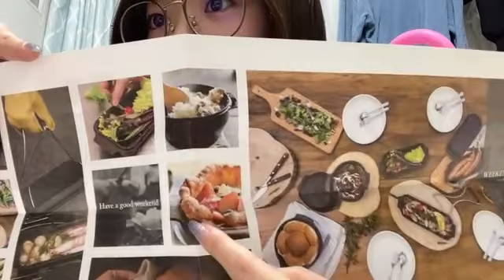SHOWROOM 栗山 梨奈（HKT48 チームKIV） 2024年03月22日22時50分40秒